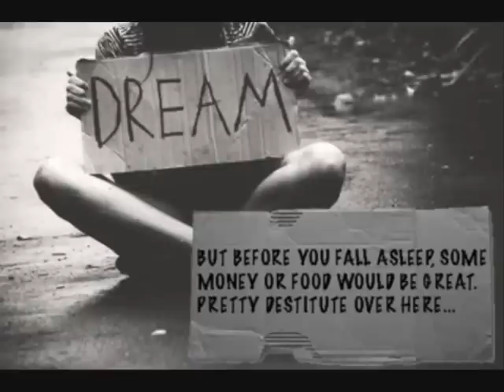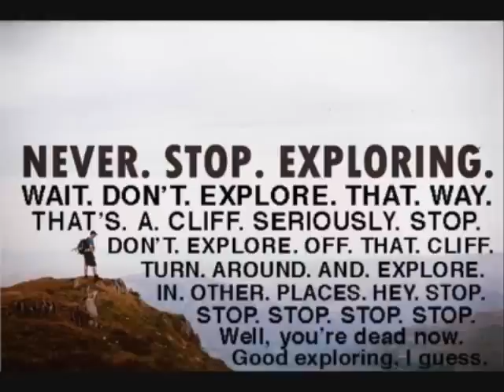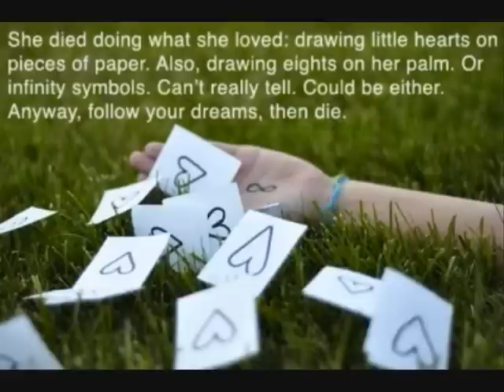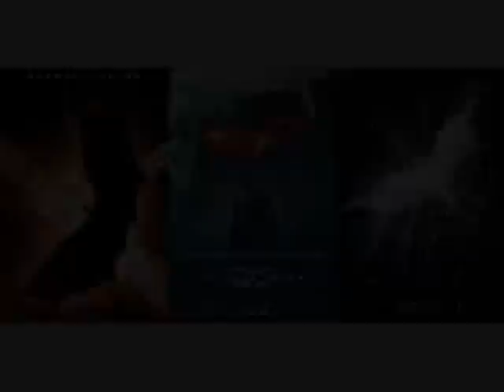I TOOK THE CROWN AND WALKED AWAY....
"YOU CAN NOT STOP THE DARK KNIGHT FROM RISING"

"Because sometimes..
The truth isn't good enough.
Sometimes people deserve more..
To have their faith rewarded."
Those lines keeps me going strong even when life is so damn hard for no reason at all.

The Dark Knight Rises Official Trailer [HD]
Director: Christopher Nolan
Release: 7/20/2012
Studio: Warner Brothers

 The Dark Knight Rises Official Movie Trailer Christian Bale, Christopher Nolan, Batman Movie (2012) HD

Warner Bros. Pictures' and Legendary Pictures' "The Dark Knight Rises" is the epic conclusion to filmmaker Christopher Nolan's Batman trilogy, Leading an all-star international cast, Oscar(R) winner Christian Bale ("The Fighter") again plays the dual role of Bruce Wayne/Batman. The film also stars Anne Hathaway, as Selina Kyle; Tom Hardy, as Bane; Oscar(R) winner Marion Cotillard ("La Vie en Rose"), as Miranda Tate; and Joseph Gordon-Levitt, as John Blake. Returning to the main cast, Oscar(R) winner Michael Caine ("The Cider House Rules") plays Alfred; Gary Oldman is Commissioner Gordon; and Oscar(R) winner Morgan Freeman ("Million Dollar Baby") reprises the role of Lucius Fox. The screenplay is written by Christopher Nolan and Jonathan Nolan, story by Christopher Nolan & David S. Goyer. The film is produced by Emma Thomas, Christopher Nolan and Charles Roven, who previously teamed on "Batman Begins" and the record-breaking blockbuster "The Dark Knight." The executive producers are Benjamin Melniker, Michael E. Uslan, Kevin De La Noy and Thomas Tull, with Jordan Goldberg serving as co-producer. The film is based upon characters appearing in comic books published by DC Comics. Batman was created by Bob Kane.

"The Dark Knight Rises Official Movie Trailer" trailer Dark knight rises "dark knight rises" "Christian Bale" "Anne Hathaway" "Tom Hardy" "Marion Cotillard" "Joseph Gordon-Levitt" "Michael Caine" "Gary Oldman" "Morgan Freeman" "christopher nolan" bane batman catwoman "selina kyle" movieclips movieclips.com movie clips movieclipstrailers 2012 HD